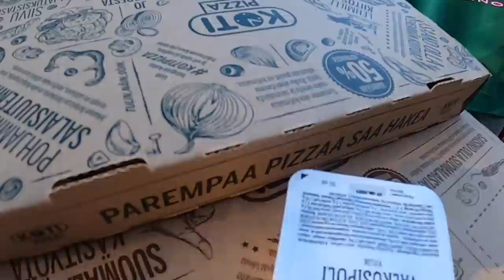SE ON KESÄ NYT! (14m TUPLABÄKKÄRI)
Video on tehty kaupallisessa yhteistyössä Swappien kanssa!